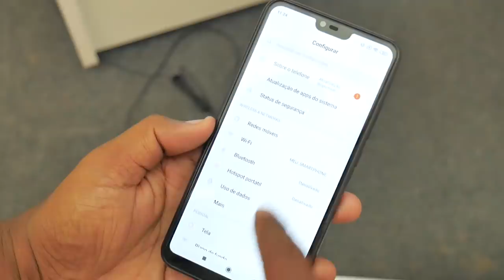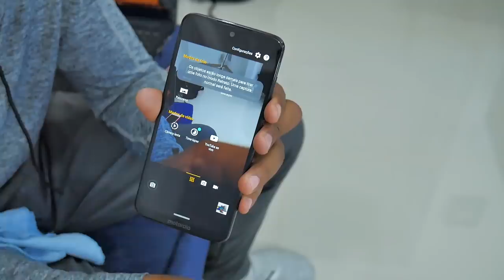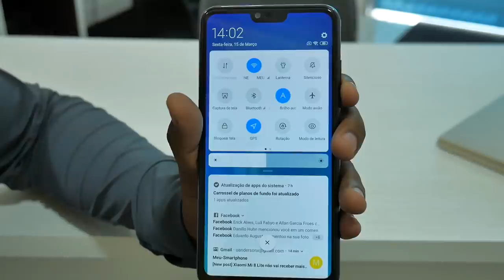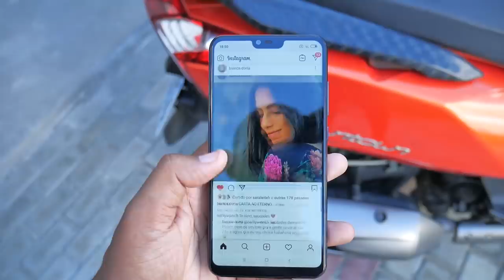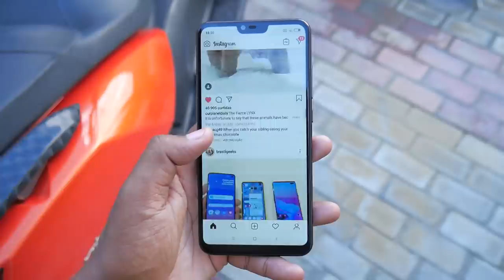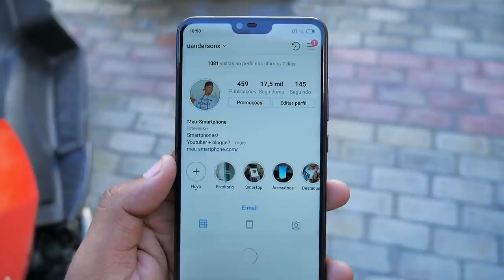QUEM DEU SURRA? XIAOMI MI 8 LITE x MOTOROLAMOTO G7 PLUS